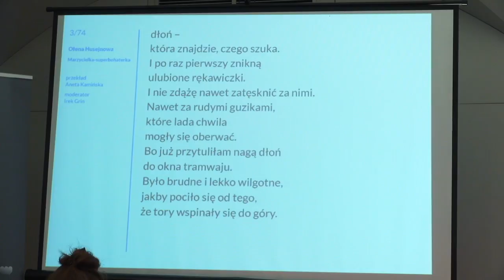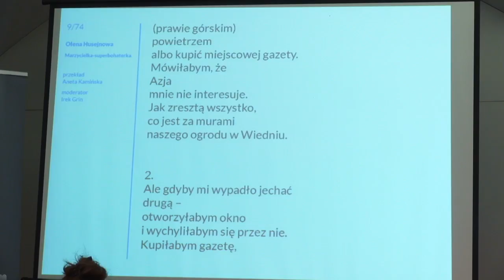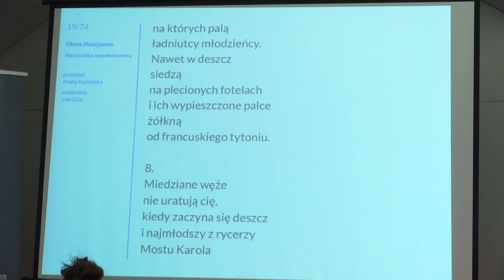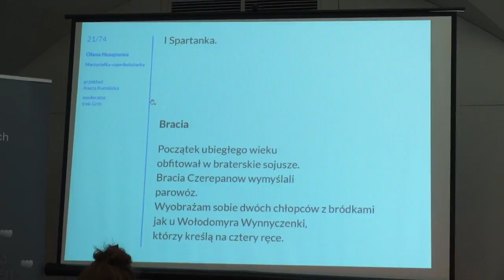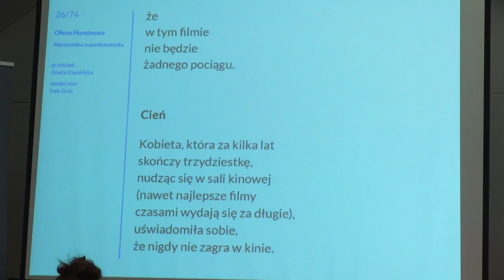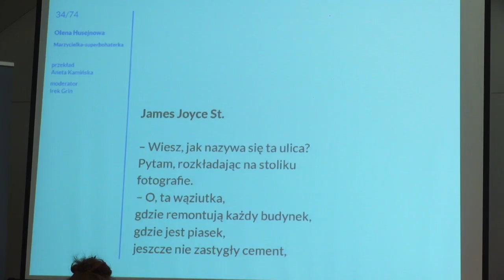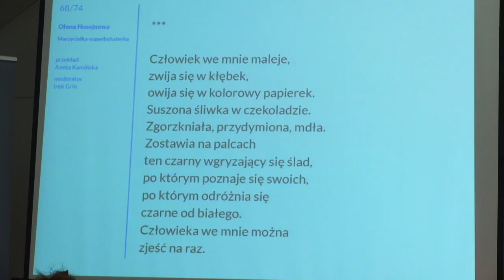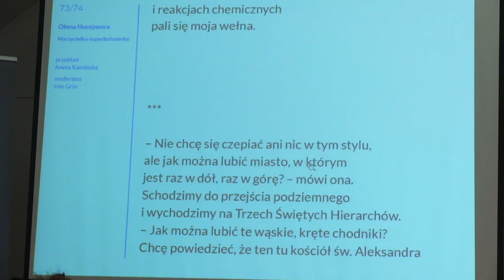MSA 2017 – Ołena Husejnowa (UA)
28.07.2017, Mediateka, Wrocław, moderator: Irek Grin